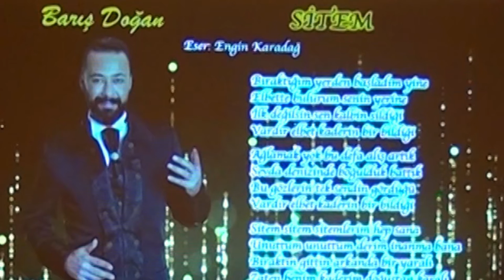Sitem - Barış DOĞAN | İzmir Eczacı Odası TSM Korosu (2023)